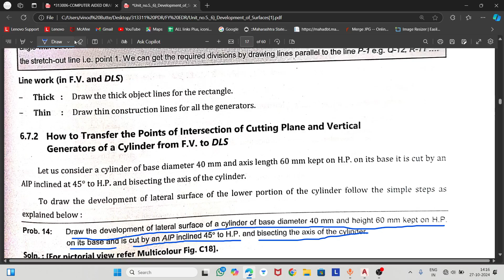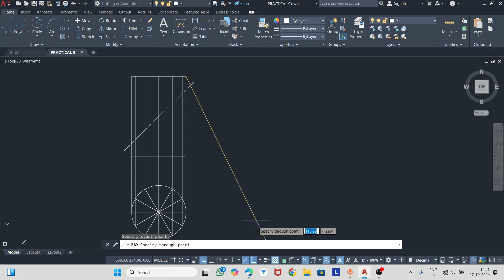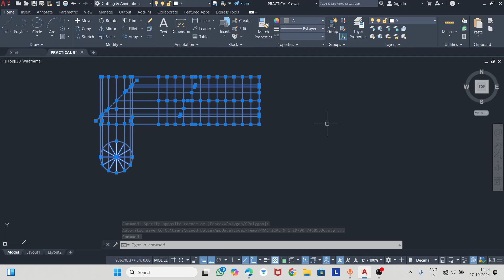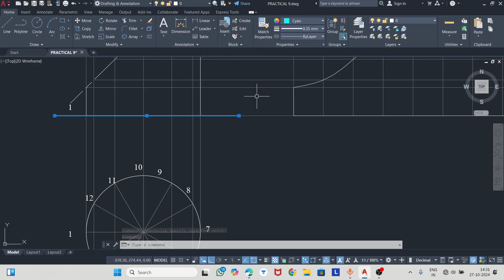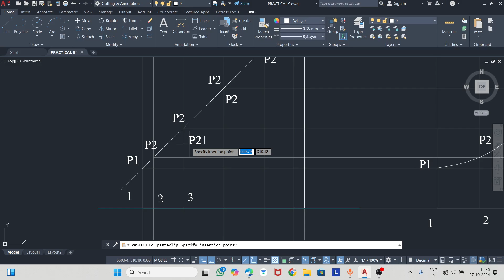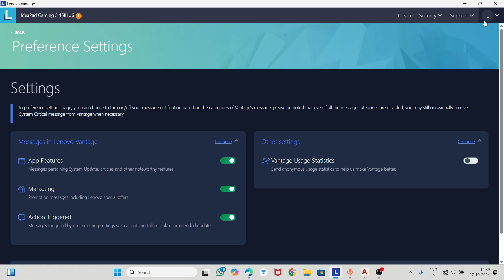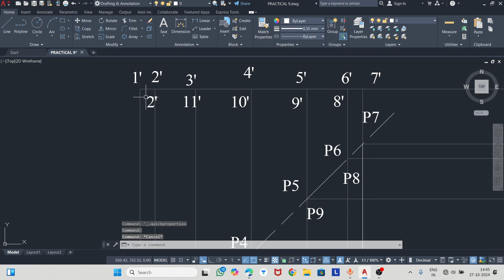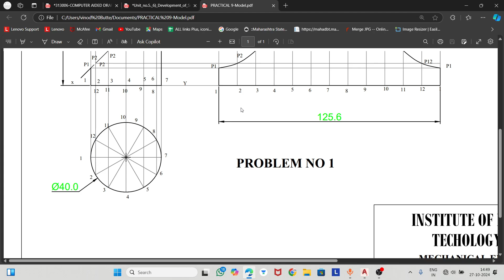CAD 313006 Practical 09 .Drawing any two problems of development of solids.(PART 1)